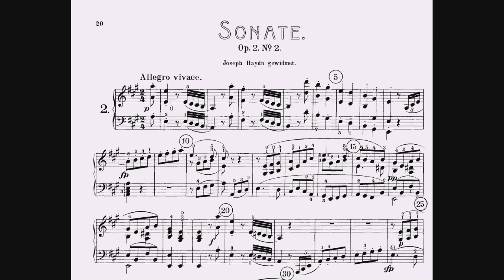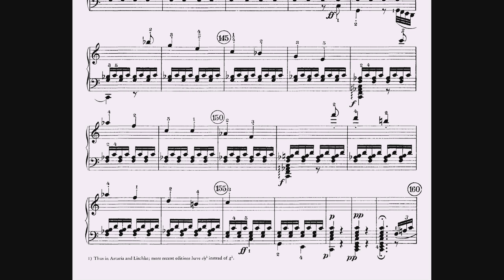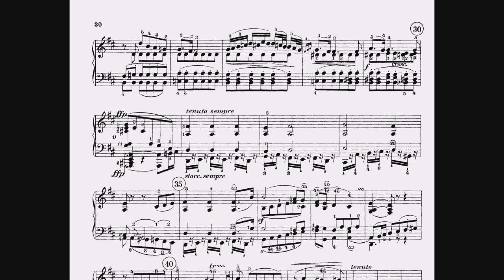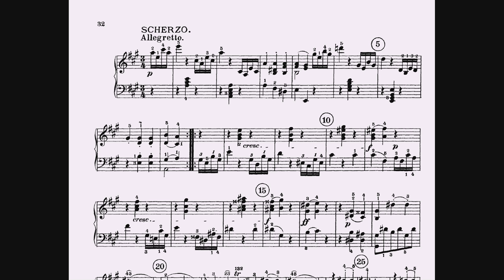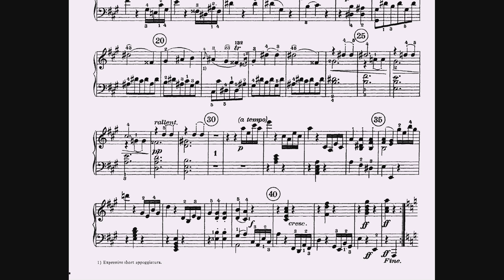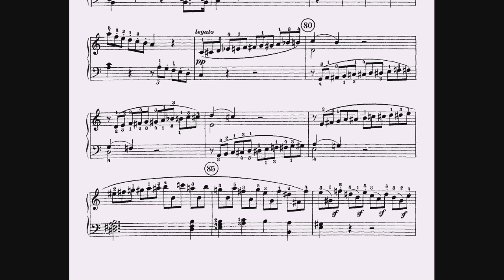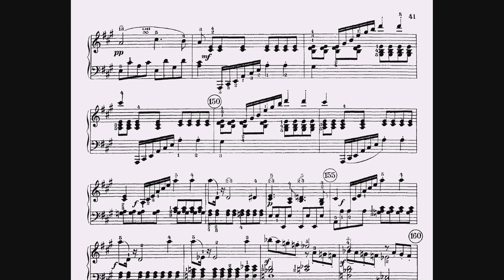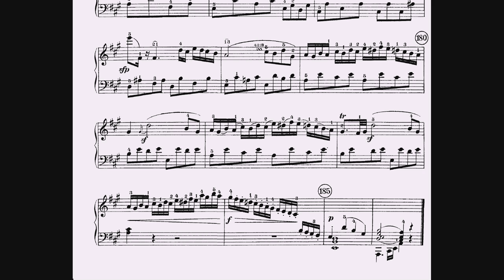Beethoven Piano Sonata No. 2 in A major op.2/2 - Schnabel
0:00 I. Allegro Vivace
6:31 II. Largo Appassionato
13:56 III. Scherzo & Trio: Allegretto
17:23 IV: Rondo: Grazioso

Artur Schnabel, piano